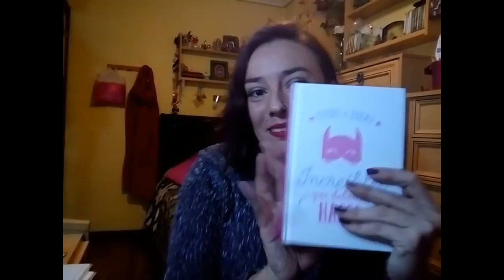Mis truñitos 2017 + I love you!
Si el martes veíamos los Amorcitos, hoy tocan los Truñitos de las mismas categorías, ¿coincidimos en alguno? déjamelo saber en tus comentarios▬▬▬▬▬▬▬▬▬▬ஜ۩۞۩ஜ▬▬▬▬▬▬▬▬▬▬▬▬▬▬